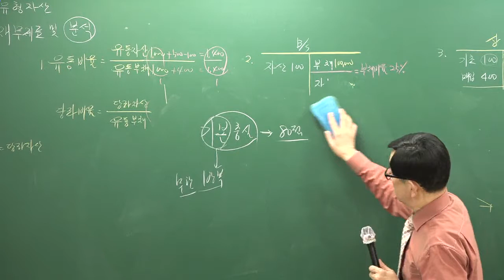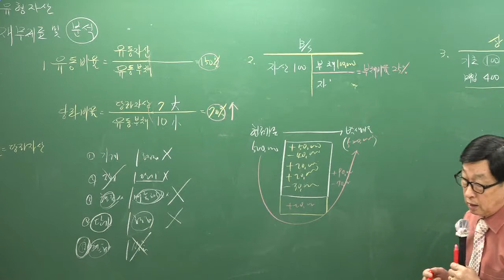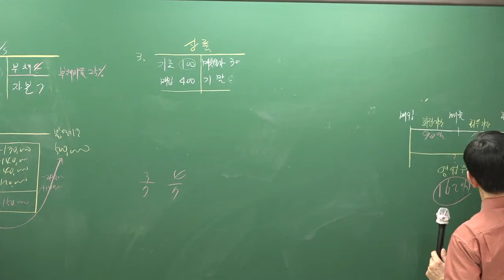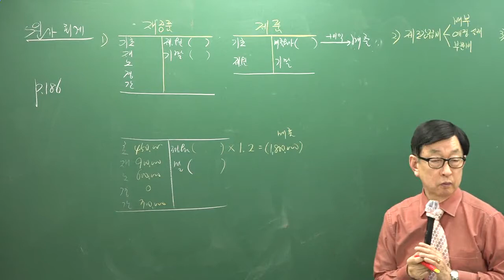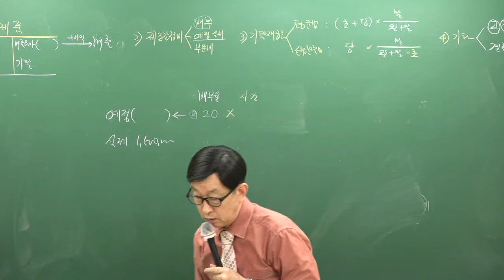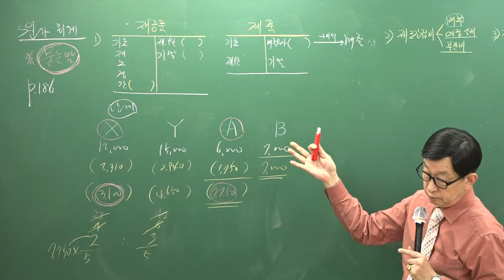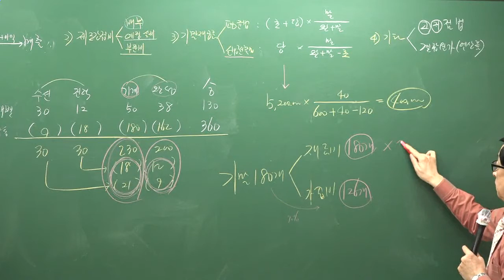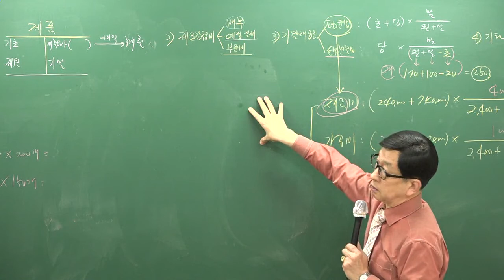[주전무] 2019년 주택관리사 회계원리 기출문제 3-15